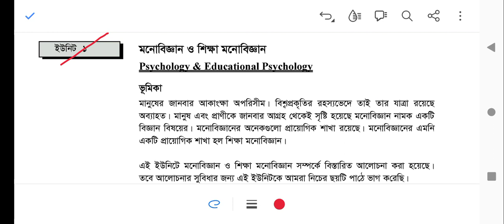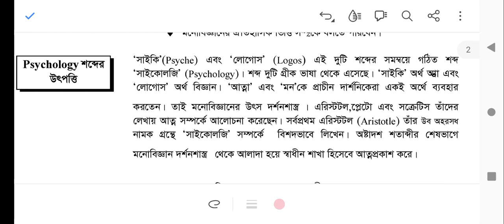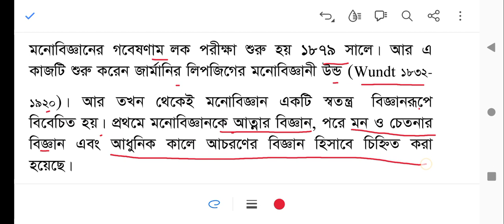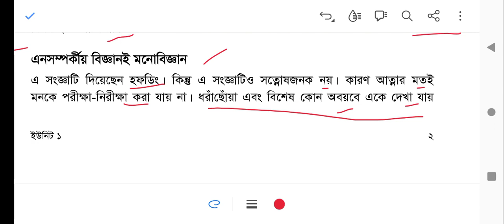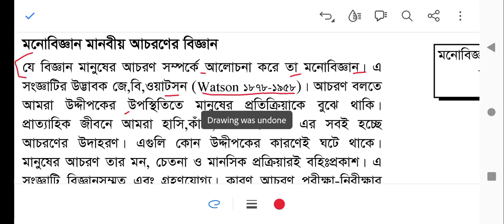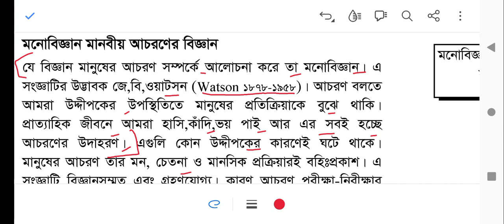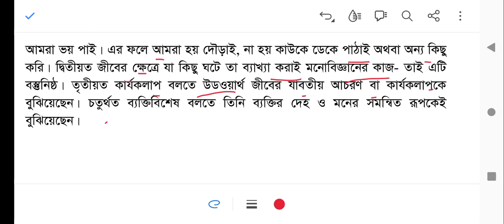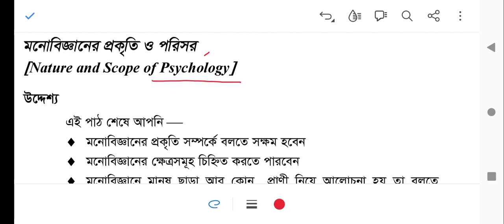CTET JULY 2024 ctet classes previous year question paper